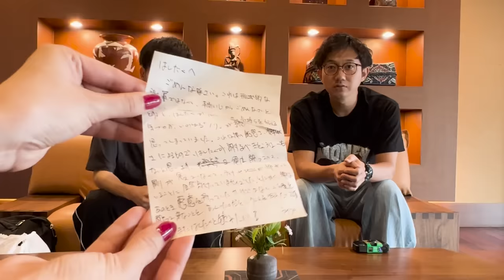作家とマネージャーが大喧嘩から仲直り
ネタ動画や、ニシダの怠惰記録など様々な企画を上げていきます。

【ラランド　Profile】
ラランドは、日本の男女お笑いコンビ。
2021年2月まで芸能事務所には所属しておらず、フリーで活動していたが、同年3月に個人事務所「レモンジャム」を設立。

上智大学外国語学部イスパニア語学科の同級生として出会う。
同大学のお笑いサークルにてコンビを結成。コンビ名の由来は、星「ラランド21185」から。
初めてニシダと話す時、ニシダは「早稲田も受かった」と教室で言いふらしていたため、第一印象はすこぶる悪かった。

1995年12月13日生まれ
東京都八王子市出身
最終学歴　上智大学外国語学部卒
広告関係の会社に務める現役OL。
日本語ラップ鑑賞/英検準一級/歌をうたう事

1994年7月24日生まれ
最終学歴　上智大学外国語学部中退（回数:2回）
ニート。
ギャンブル全般（特に競馬）/読書/マッチングアプリ/歴史/バレーボール/自称TOEIC900点

（例 サーヤ/ニシダに〇〇をして欲しい！！）